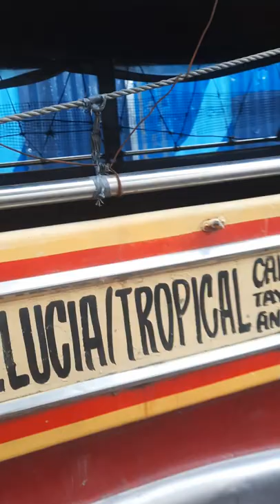A PUJ Driver, A Delivery VAN Driver, Now a VLOGGER.